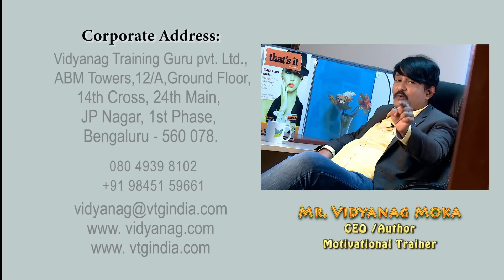Leadership - English Version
Are you a Leader? Can you be a leader without any team? ... simple leader Talks on "Leader". That's it.